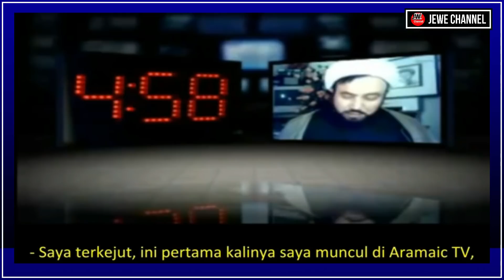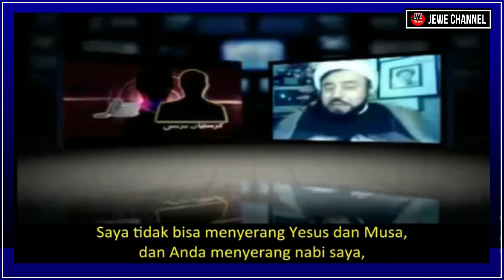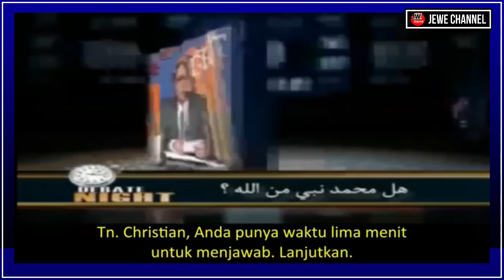Debat Resmi!!!!!Christian Prince VS Syekh Husham Al Husainy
Tema: Apakah Muhammad Seorang Nabi???
👍  Video Suara Rakyat Jelata :
👍  Video N26 :
👍  Link Playlist Video Paham Pancasila :
📢   Godbless You
Videos, or images that are on the channel Top Artis Channel sometimes come from various other media sources. Copyrights are fully held by their respective companies. If there are problems related to this, please contact at: JeWe  @BREINSUNEN